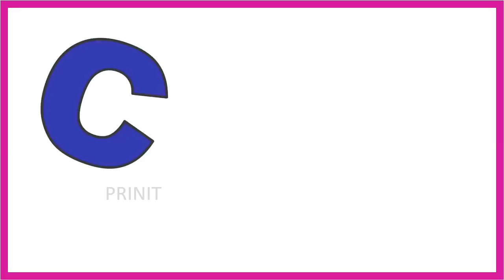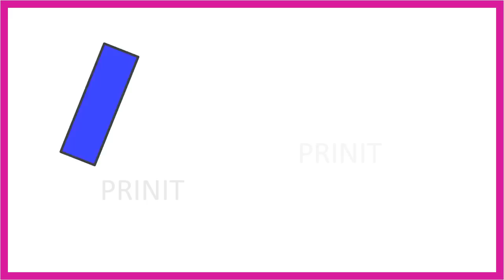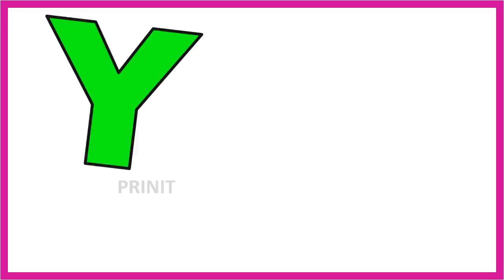English alphabet |Learn Alphabet A to Z | ABC Preschool Book Learning A for APPLE | @PRINIT1419 ​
0. தமிழ்  உயிரெழுத்துக்கள் அ - ஃ
    வார்த்தைகள்

1.உயிரெழுத்துக்கள்-அ

2.உயிரெழுத்துக்கள் - ஆ

3.தமிழ் உயிரெழுத்துக்கள் - இ

4.உயிரெழுத்துக்கள் - ஈ

5.உயிரெழுத்துக்கள் - உ

6.உயிரெழுத்துக்கள் - ஊ

7.உயிரெழுத்துக்கள் - எ

8.உயிரெழுத்துக்கள் - ஏ |

9.உயிரெழுத்துக்கள் - ஐ

10.உயிரெழுத்துக்கள் - ஒ

11.உயிரெழுத்துக்கள் - ஓ

12.  உயிரெழுத்துக்கள் - ஔ

13.அ முதல் ஒள வரை

 14.உயிர்மெய் எழுத்துக்கள் "க ங ச ஞ"

மெய் எழுத்துக்கள்

1.இரண்டு எழுத்து சொற்கள்

2.வடிவங்கள்

3.குறில் எழுத்துக்கள்,நெடில் எழுத்துக்கள்

4.ஔவையாரின் ஆத்திசூடி

5.சமூக உதவியாளர்கள்

6.நம் நாட்டு தலைவர்கள்

7.ஒன்று யாவர்க்கும் தலை ஒன்று/

8.விலங்குகளின் கர்ப்ப காலம்

9.உயிர்மெய் எழுத்துக்கள்

10.விலங்குகளின் இருப்பிடம்

11.விலங்குகளின்  இளமை பெயர்கள்

12.பண்ணை விலங்குகள்

13.பறவைகள் மற்றும் விலங்குகளின் ஒலிகள்

14.நம் நாட்டின் தேசிய சின்னங்கள்

15.போக்குவரத்து வாகனங்கள் மற்றும் ஒலிகள்

16.மனித உடல் உறுப்புகள்

17.அறுசுவைகள்

18.செல்லப்பிராணிகள்

19.கணித சின்னங்கள்

20.பறவைகளின் பெயர்

# உயிர் எழுத்துக்கள்